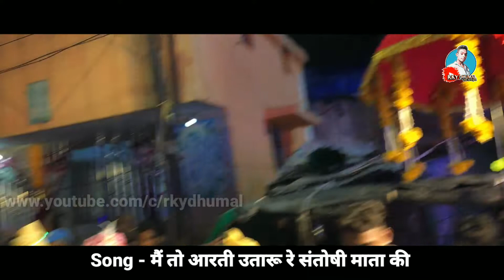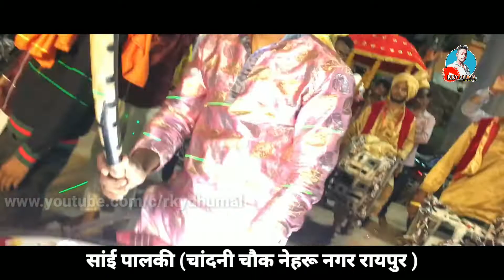Me To Aarti Utaru Re Santoshi Mata Ki | Rhythm Star Aanand | Sai Palki Raipur 2022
Sai Palki Raipur 2022 | Aanand Dhumal Durg |

🔹Song -  Me to aarti utaru re santoshi mata ki
🔹Raipur Shobhayatra 2022
🔹rhythm Star Aanand Dhumal
🔹RKY DHUMAL CHANNEL

Me To Aarti Utaru Re Santoshi Mata Ki
me to aarti utaru re santoshi mata ki dandiya song
Me to aarti utaru re
Santoshi Mata song
Sukrawar Special Song
BHAKTI SPECIAL 2022
Sai Palki Raipur 2022
Ganpati Aagman 2022
RAIPUR 2022 SANDAL
New Song Aanand